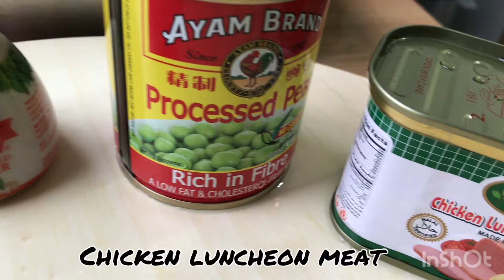Chicken Luncheon Meat with Potato & Green Peas Stir Fry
Credits:Created by InShot